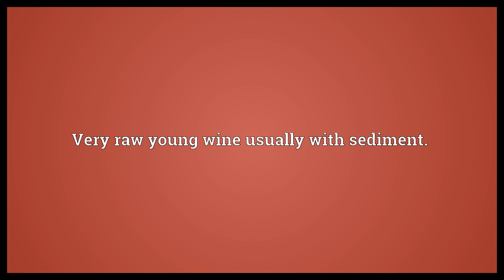Vaaljapie Meaning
Video shows what vaaljapie means. Very raw young wine usually with sediment..  Vaaljapie Meaning. How to pronounce, definition audio dictionary. How to say vaaljapie. Powered by MaryTTS, Wiktionary